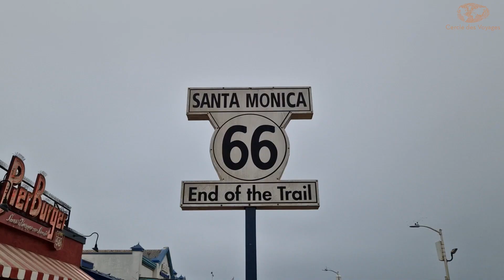Le voyage en Californie de Céline et sa famille avec Cercle des Voyages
Découvrez les merveilles côtières de l'Ouest américain en Californie avec Céline et sa famille.

Ce voyage a été co-conçu avec Elisa, conseillère spécialiste des États-Unis chez Cercle des Voyages.

Explorez la côte Ouest des États-Unis avec un voyage débutant à San Francisco, avant de longer la côte vers Monterey, Cambria et San Simeon. Découvrez la grandeur des parcs de Sequoia et Kings Canyon, puis traversez Bakersfield et la fascinante Death Valley. Faites escale à Las Vegas, puis terminez en beauté à Los Angeles. Un itinéraire varié entre nature, désert et villes emblématiques 😎

Faisons le voyage ensemble ✈️

Pour réserver votre prochain voyage, appelez le 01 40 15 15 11 ou rendez-vous

Un montage vidéo réalisé par Sébastien Barat-Vassard